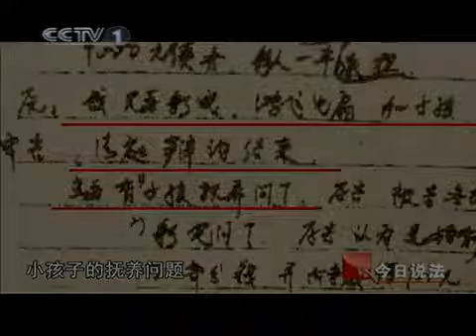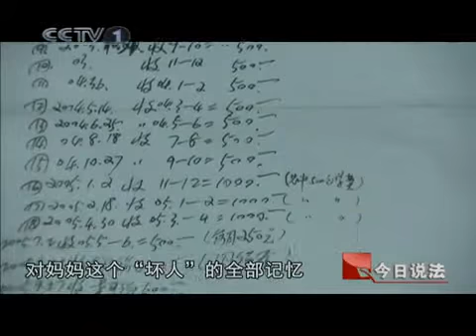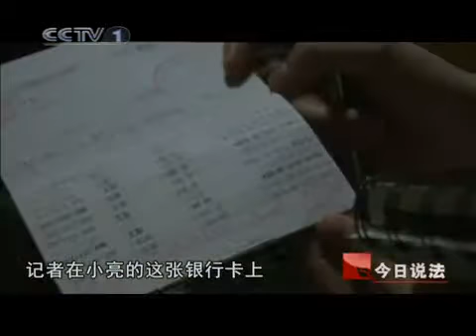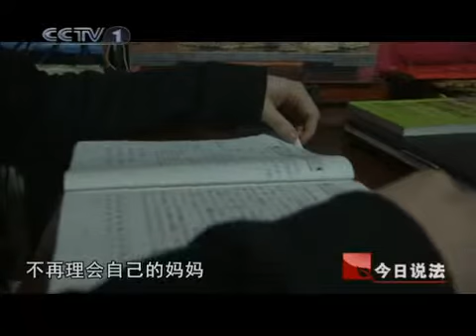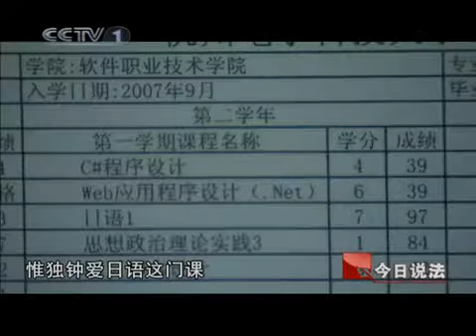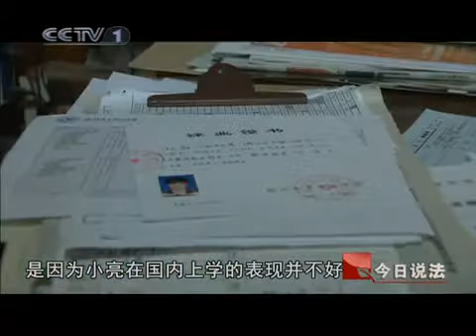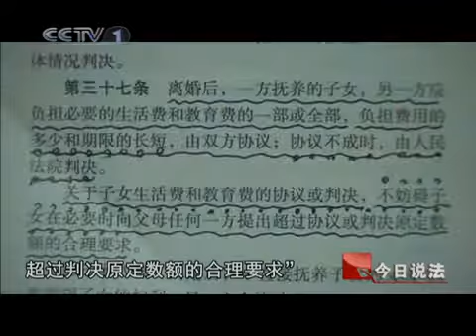今日说法 妈妈 我要告你